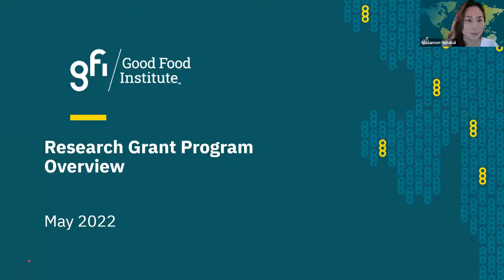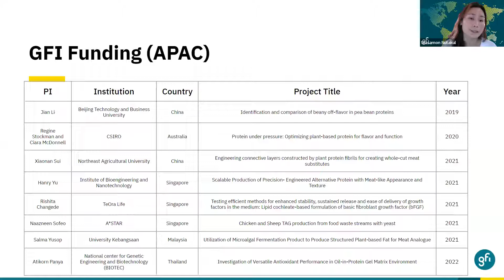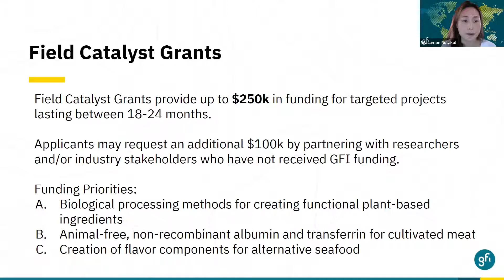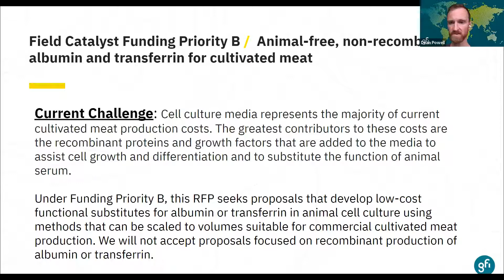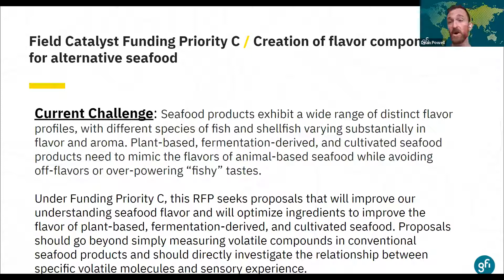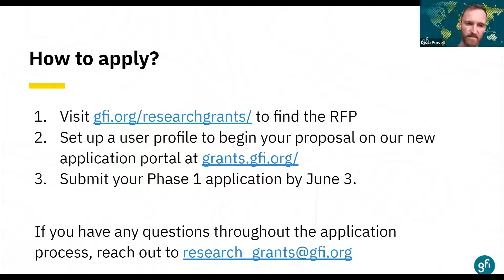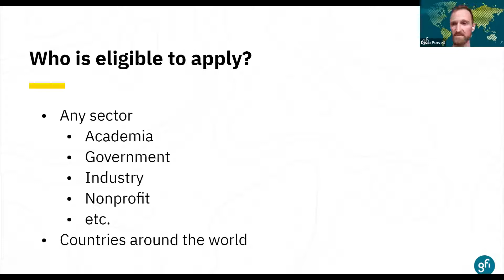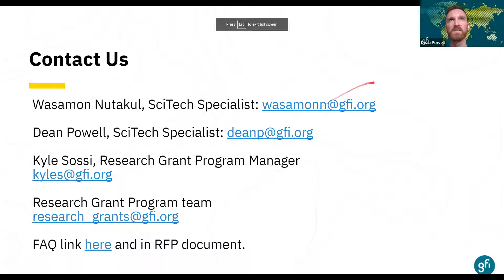Funding APAC Alt Protein Research: GFI's 2022 Grant Program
This year, there are two mechanisms by which researchers can secure funding from GFI: Field Catalyst Grants and Discovery Grants.

- Field Catalyst Grants provide larger amounts of funding for projects that address one of three targeted GFI funding priorities for this year: biological processing methods for creating functional plant-based ingredients; animal-free, non-recombinant albumin and transferrin for cultivated meat; or creation of flavor components for alternative seafood.

- Discovery Grants provide a smaller amount of funding, but allow for more applicant flexibility in topic selection.